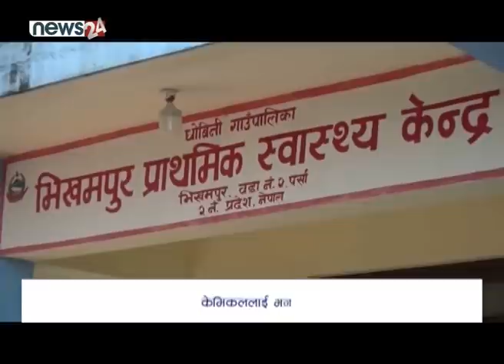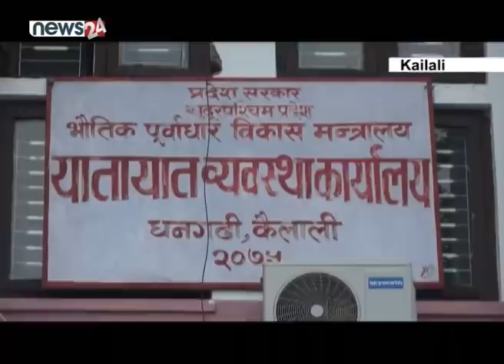निर्माण कार्य शुरु नहुँदै ठेकेदालाई ऐन विपरित पेश्की । CALL 24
PRESENTER : RAJIB KHATRY

CALL 24 का लागि सम्पर्क नम्बर :भाइबर ९८८४०११०३७